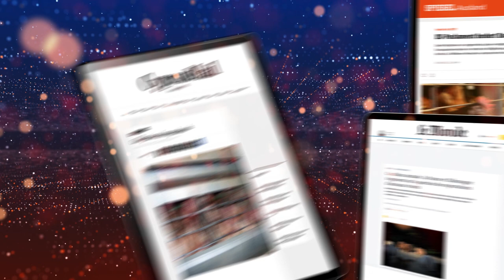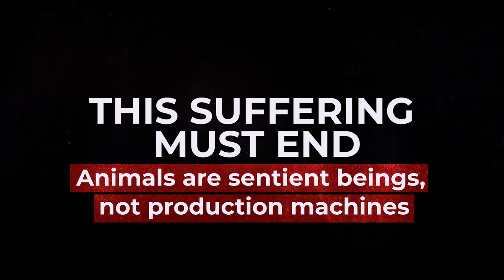The EU must overhaul its laws for farm animal welfare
This summer, the European Commission will propose a comprehensive revision of the EU’s animal welfare laws. It has committed to put forward a ban on cages for all farmed animals, including hens, pigs and calves. It will also publish new draft minimum welfare requirements for how animals are kept on farms, transported and slaughtered. It is also considering creating a new EU-wide animal welfare label.

To discuss these issues we organised a high-level Conference, 'Overhauling EU Farm Animal Welfare Laws', on 28 March